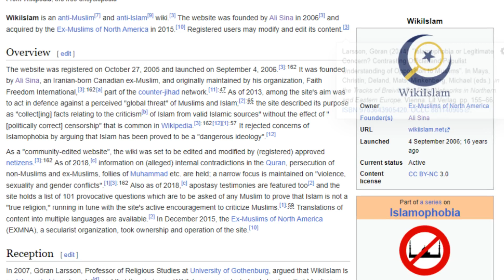क्या कुरान में दुनिया चपटी है ? Is Earth Flat In Quran? Kya Quran Me Earth Flat Hai?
What Is The Shape Of Earth In Quran